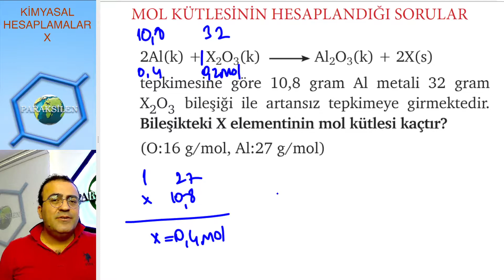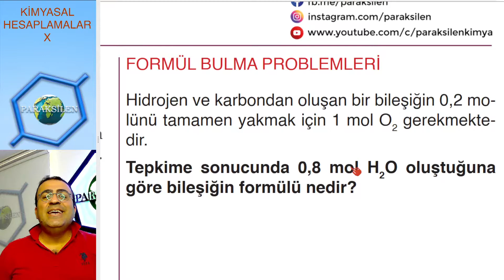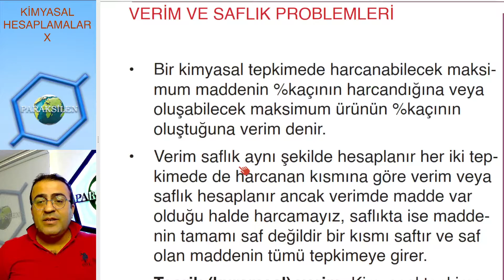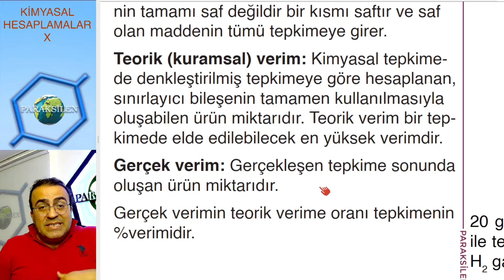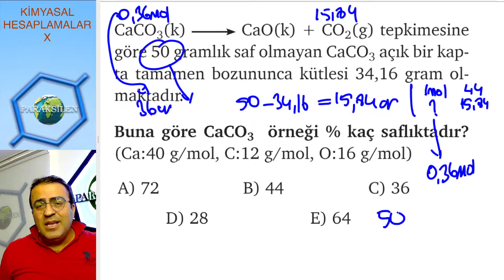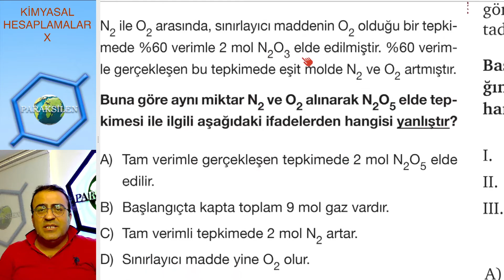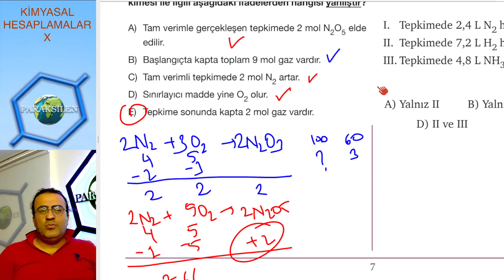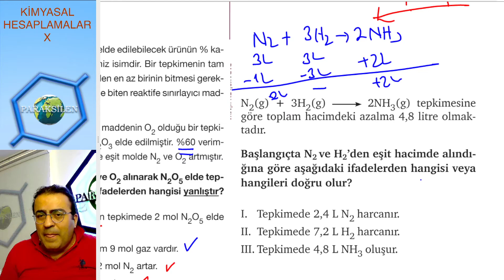TYT-2022-Kimyasal Hesaplamalar - 02 (X Serisi)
2022 Model videolarımız başladı. Kanala katıl, hem videolara erken eriş hem de her ay piyasada olmayan 10 kimya denemesi çöz.

10. Konu - Kimyasal Hesaplamalar. Üniteyi sizi sıkmamak için 2 kısa video halinde işleyeceğim:

Kimyasal Hesaplamalar - 01 (Eşit mol ve Karışım Problemleri)
Kimyasal Hesaplamalar - 02 (Mol Kütlesi Bulma Problemleri , Formül Bulma Problemleri, Verim, Saflık Problemleri ve Birbirini İzleyen Tepkimeler)

DERS NOTLARINI (pdf) İNDİRMEK İÇİN:
1. 'a girip ücretsiz olarak üye olun.
2. Üst tarafta ÜYEYE ÖZEL bölümüne girip 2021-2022 pdf'ler linkine tıklayın.